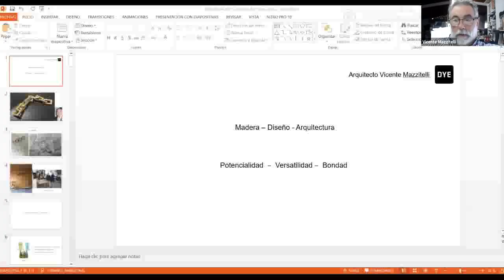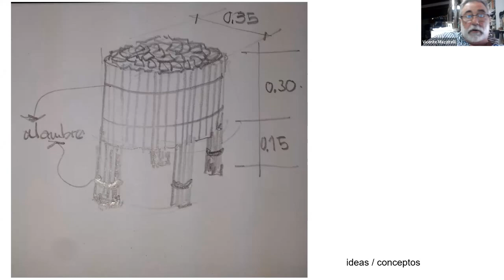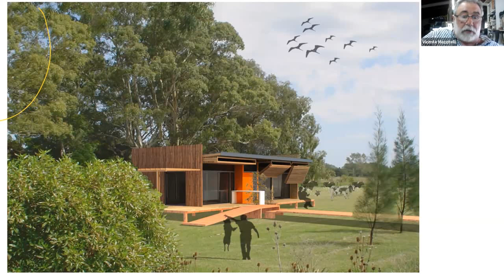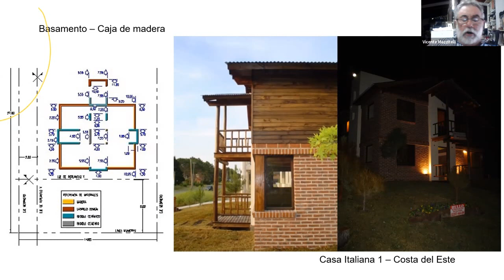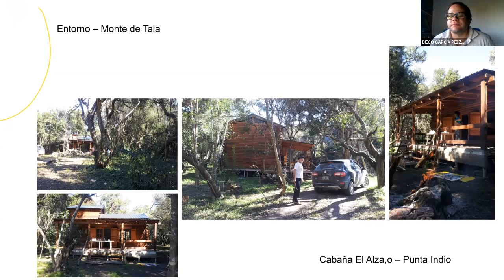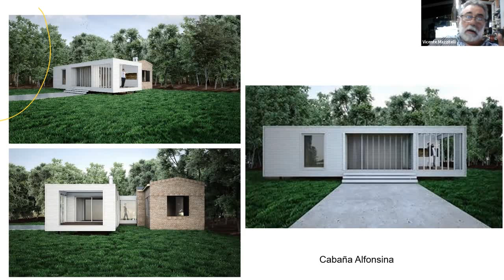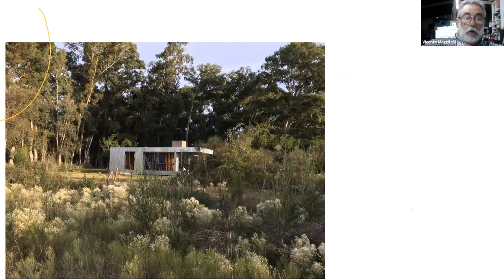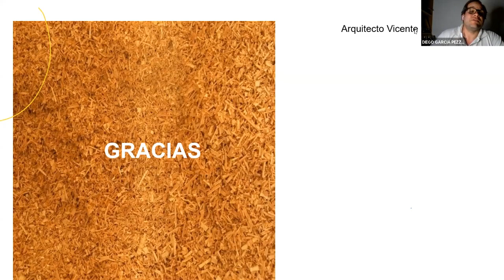Wood Frame. Construcción de casa de madera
En este videoreproducimos un encuentro con varios arquitectos organizado entre el CETEMAD de Santiago Del Estero y La dirección Nacional de Desarrollo foresto Industrial.